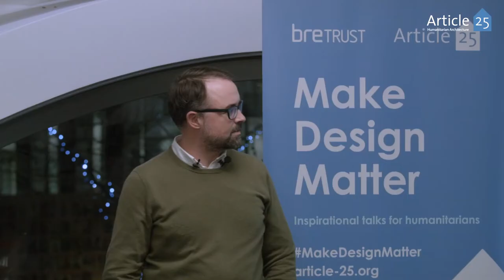MAKE DESIGN MATTER - December Talk - MASS Design Group (Highlights)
Our December lecture by Kelly Doran, Senior Principle at MASS Design Group, was a soaring success with a brilliant panel of industry experts kindly hosted by Hoare Lea.

Our Make Design Matter is a series of inspirational talks for humanitarians. Don't MISS out, our next talk is in January.

Article 25 is bringing together outstanding design professionals who work to support the most vulnerable in society across the developing world.